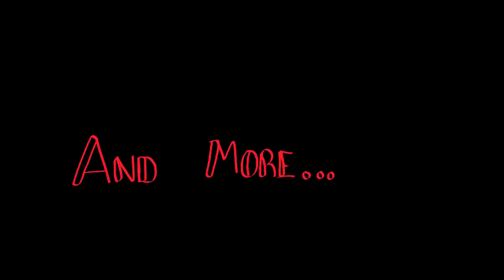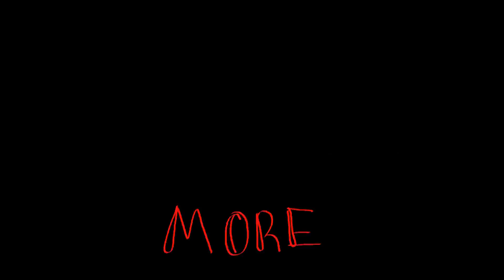Brand new game - twitch live -Spooktober day 28/29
after Deltarune ch.2 is released, this stream will be edited into an episode to come afterwards while we WAIT for the third :)